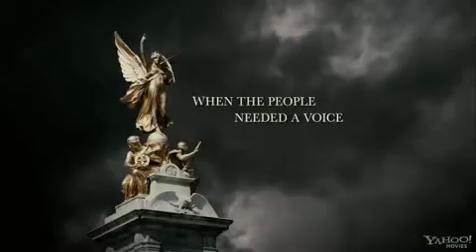The Kings Speech Trailer 2010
The Kings Speech - Starring Colin Firth, Helena Bonham Carter, Guy Pearce, Geoffrey Rush, and Michael Gambon.